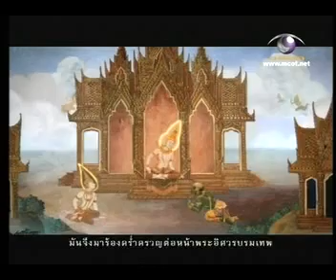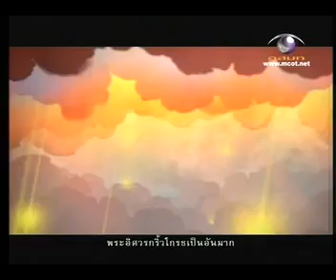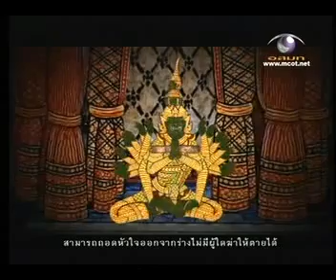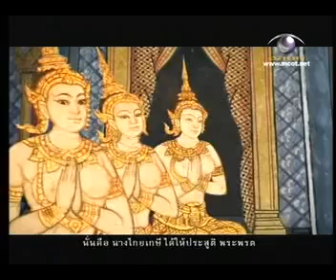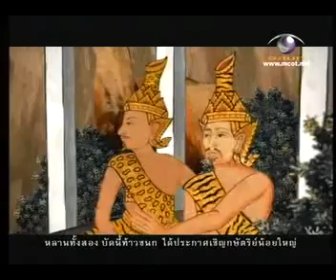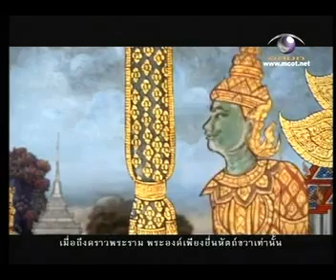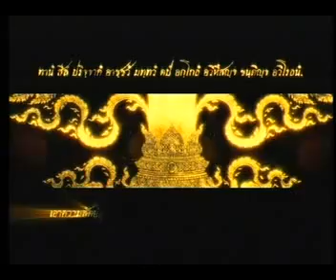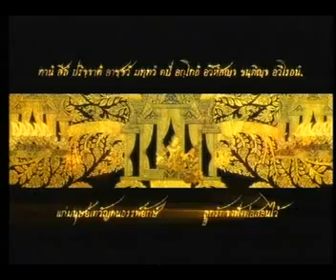รามเกียรติ์ Animation 1_2_2.flv